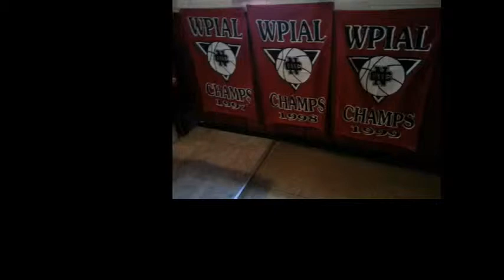NCTV45’s NewsWatch Cedars Sports Corner Friday February 22 2019